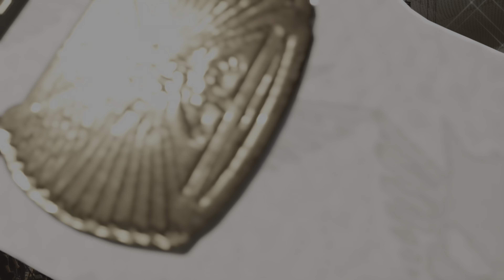WWE 2K24 CODY RHODES VS NAKAMURA VS AJ STYLES VS SABU WWE GAUNLET ELIMINATOR MATCH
Creator for Sabu kradiation#23374